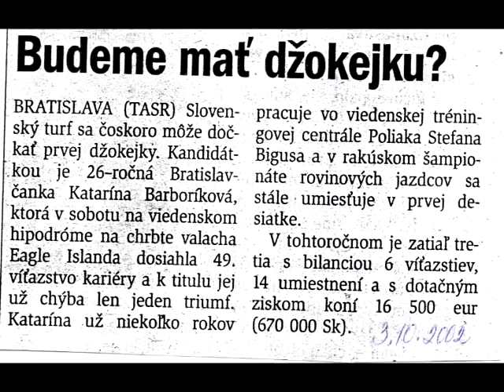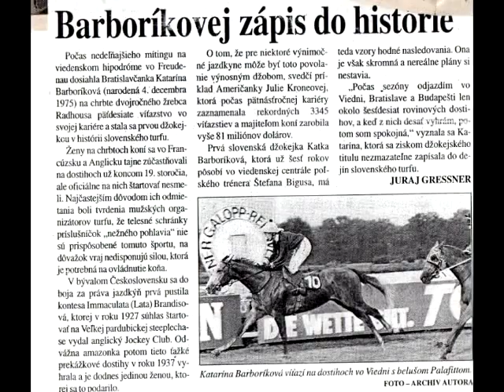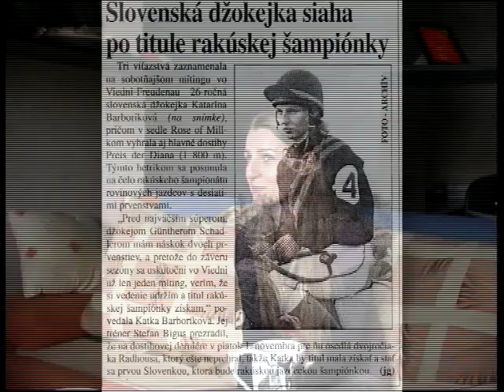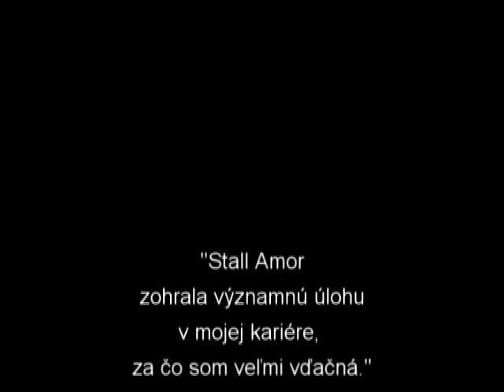Ladies: Katka Barboríková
Barboríkovej zápis do histórie

Počas nedeľňajšieho mítingu na viedenskom hipodróme vo Freudenau dosiahla Bratislavčanka Katarína Barboríková (narodená 4. decembra 1975) na chrbte dvojročného žrebca Radhousa päťdesiate víťazstvo vo svojej kariére a stala sa prvou džokejkou v histórii slovenského turfu.

Ženy na chrbtoch koní sa vo Francúzsku a Anglicku tajne zúčastňovali na dostihoch už koncom 19. storočia, ale oficiálne na nich štartovať nesmeli. Najčastejším dôvodom ich odmietania boli tvrdenia mužských organizátorov turfu, že telesné schránky príslušníčok „nežného pohlavia" nie sú prispôsobené tomuto športu, na dôvažok vraj nedisponujú silou, ktorá je potrebná na ovládnutie koňa.

V bývalom Československu sa do boja za práva jazdkýň prvá pustila kontesa Immaculata (Lata) Brandisová, ktorej v roku 1927 súhlas štartovať na Veľkej pardubickej steeplechase vydal anglický Jockey Club. Odvážna amazonka potom tieto ťažké prekážkové dostihy v roku 1937 vyhrala a je dodnes jedinou ženou, ktorej sa to podarilo.

O tom, že pre niektoré výnimočné jazdkyne môže byť toto povolanie výnosným džobom, svedčí príklad Američanky Julie Kroneovej, ktorá počas pätnásťročnej kariéry zaznamenala rekordných 3345 víťazstiev a majiteľom koní zarobila vyše 81 miliónov dolárov.

Prvá slovenská džokejka Katka Barboríková, ktorá už šesť rokov pôsobí vo viedenskej centrále poľského trénera Štefana Bigusa, má teda vzory hodné nasledovania. Ona je však skromná a nereálne plány si nestavia.

„Počas sezóny odjazdím vo Viedni, Bratislave a Budapešti len okolo šesťdesiat rovinových dostihov, a keď z nich desať vyhrám, potom som spokojná," vyznala sa Katarína, ktorá sa ziskom džokejského titulu nezmazateľne zapísala do dejín slovenského turfu.

JURAJ GRESSNER

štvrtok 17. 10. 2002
sme.sk